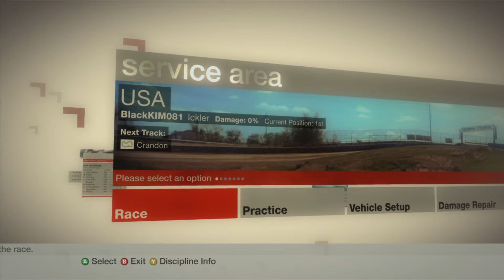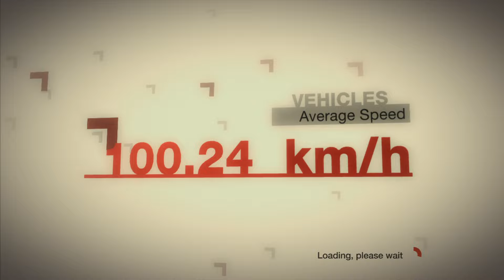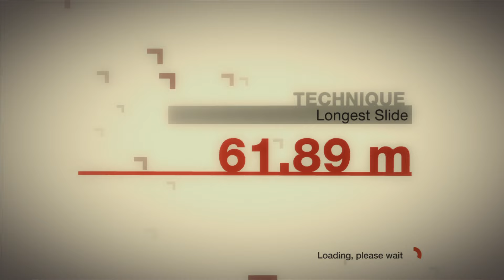Colin McRae DiRT #13 (Fedoro Rallycross Supers Trophy, Lucas Oil Class 1 Buggy Series)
Sparco Crossover Espania